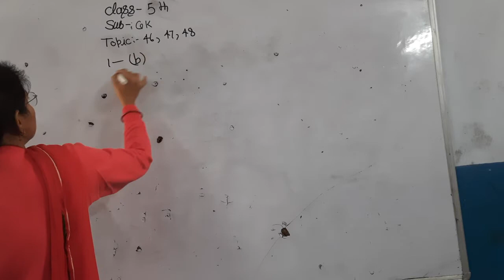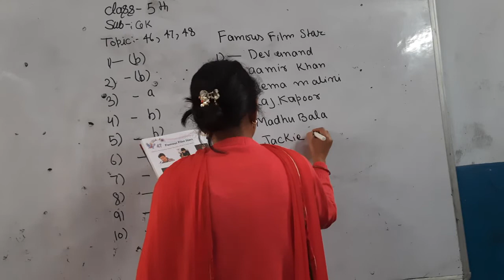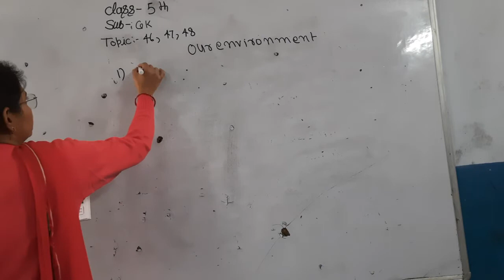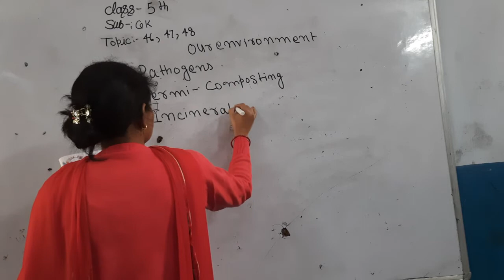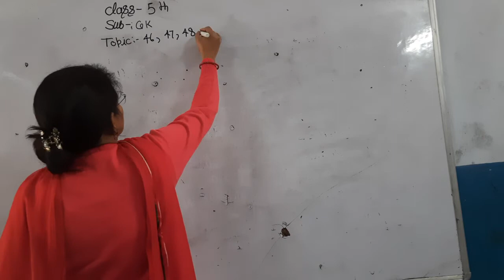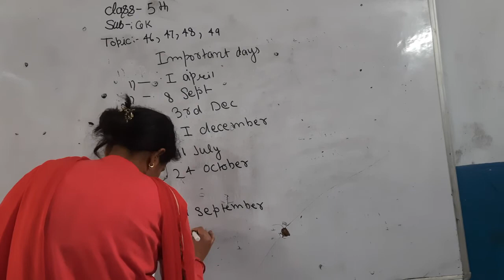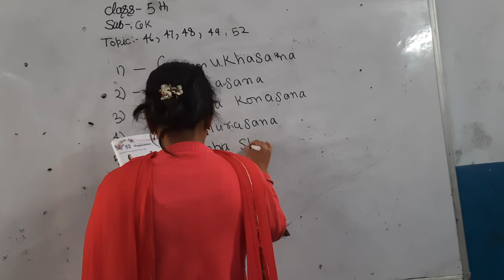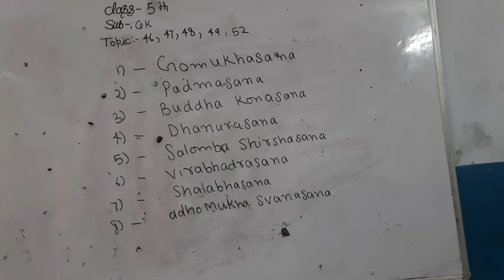5th gk 48,49 50,52